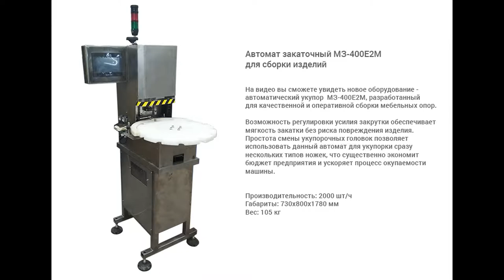Автомат закаточный МЗ-400Е2М для сборки изделий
На видео показана новая разработка - автоматический укупор МЗ-400Е2М для сборки изделий.

Описание:

Автомат закаточный МЗ-400Е2М предназначен для завинчивания регулируемых мебельных пластиковых и металлических опор (ножек). Машина широко востребована производителями мебели и фурнитуры, а также в деятельности сборочных мастерских.
Автомат отличается функциональностью, простотой наладки и эксплуатации. Возможность регулировки усилия закрутки обеспечивает мягкость закатки без риска повреждения изделия. Простота смены укупорочных головок позволяет использовать данный автомат для укупорки сразу нескольких типов ножек, что существенно экономит бюджет предприятия и ускоряет процесс окупаемости машины.

Характеристики:

Тип: линейные укупоры;
Мощность: 0,8 кВт;
Вес: 105 кг;
Габариты, мм (Д х Ш х В): 730 х 800 х 1780;
Производительность: 2000 шт/ч;
Напряжение: 220;
Тип изделия: Опора мебельная;
Диаметр вращающегося стола: до 600 мм;
Количество укупорочных головок: 1 шт;
Продолжительность переналадки: до 10 мин;
Скорость вращения стола: до 32 об/мин;
Материал изготовления : AISI 304, AISI 316, капролон медицинский белый;
Метод укупорки: Закрутка с заданным моментом;
Высота изделия: до 250 мм;